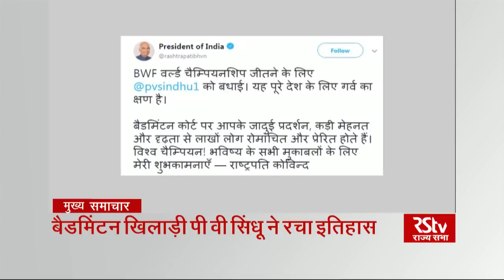Top Headlines (Hindi - 9 am)